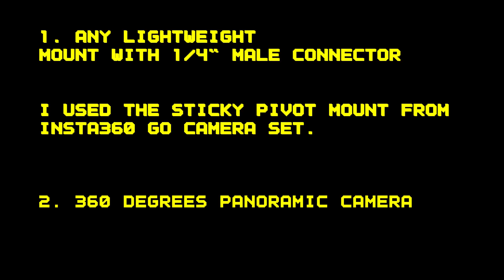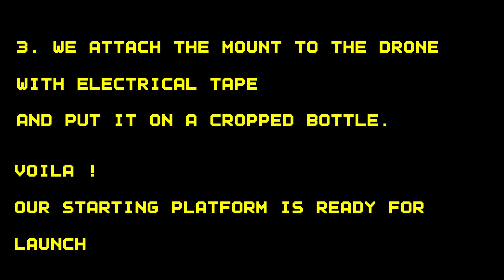How to SHOOT 360 Panoramic VIDEO by DJI Mavic Air. Easy startup with Insta360 One X camera.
This video I’ll show you How to SHOOT 360 Panoramic VIDEO by DJI Mavic Air.
Easy startup with Insta360 One X camera.
What do you need:
1. Drone or quadcopter. I use DJI Mavic Air.
2. Insta360 panoramic camera. I use Insta360 one X model.
3. The stand with 1/4 inch connector.
4. Electric tape.
5. Empty big bottle.
Let’s fly!